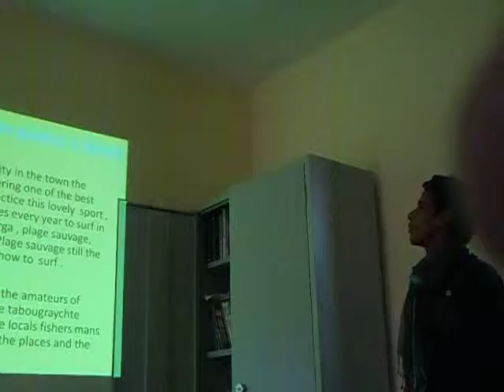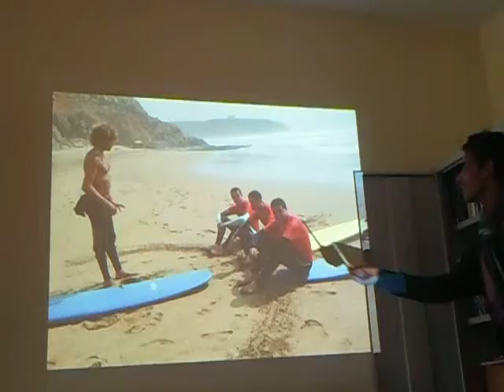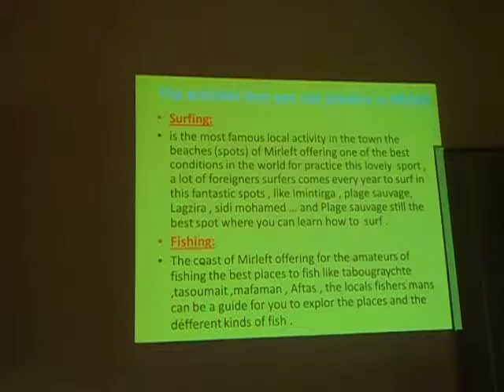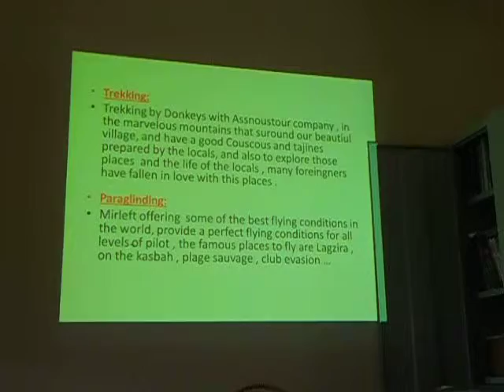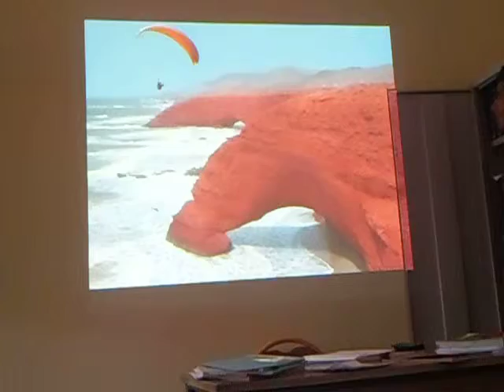Ahmed Bikhelkhalen talking about Mirleft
A presentation about Mirleft given by Ahmed Bikhlkhalrn